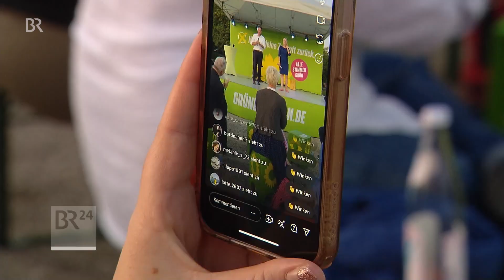Landtagswahl Bayern 2023: Das Spitzen-Duo der Grünen | BR24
BR 24 portraitiert die Spitzenkandidatinnen und -kandidaten der im Landtag vertretenen Parteien. Heute sind die Grünen an der Reihe: Katharina Schulze und Ludwig Hartmann, sie führen ihre Partei ins Rennen. Momentan steht die Partei bei 15 Prozent, das ist weniger als bei der letzten Landtagswahl in Bayern.